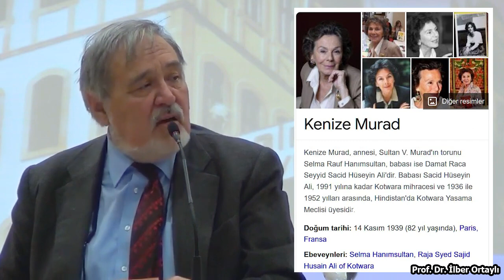Türk Tezlerini Destekleyenlerin Başına Gelenler İlber Ortaylı Ermeni Tehciri